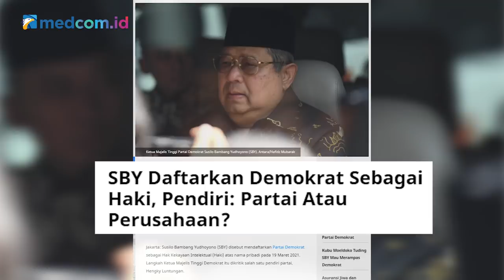SBY Patenkan Demokrat Milik Pribadi, Itu Fitnah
Pendaftaran merek dan logo Partai Demokrat oleh kubu Susilo Bambang Yudhoyono (SBY) ke Direktorat Jenderal Hak Kekayaan Intelektual Kemenkumham menuai polemik. Moeldoko Cs pun menuding bila SBY ingin menjadikan Demokrat milik pribadi layaknya sebuah perusahaan. Langkah SBY pun dinilai telah mengkhianati 99 orang lainnya yang telah terlibat mendirikan Partai Demokrat pada 2001.

Kubu Agus Harimurti Yudhoyono (AHY) menilai Moeldoko Cs selalu mencari celah untuk menyerang pihaknya. Bagi Kubu AHY, semua urusan dengan kubu Moeldoko sudah selesai. Mereka berpatokan pada keputusan Kementerian Hukum dan Hak Asasi Manusia (Kemenkumham) yang menolak kepengurusan kubu Moeldoko.

Lantas apa jawaban kubu AHY terkait pendaftaran merek dan logo Partai Demokrat ke Dirjen Haki Kemenkumham tersebut? Benarkah SBY ingin memprivatisasi partai berlambang bintang mercy itu? Bagiamana pula sikap kubu AHY mengenai gugatan Moeldoko Cs ke PTUN dan Mahkamah Agung (MA)?

Simak perbincangan selengkapnya dalam program NewsmakerMedcom dengan Ketua Badan Pembinaan Organisasi Kaderisasi dan Keanggotaan (BPOKK) Partai Demokrat kubu AHY, Herman Khaeron edisi Sabtu, 17 April 2021, pukul 17.00 WIB hanya di YouTube & Facebook Medcom ID.